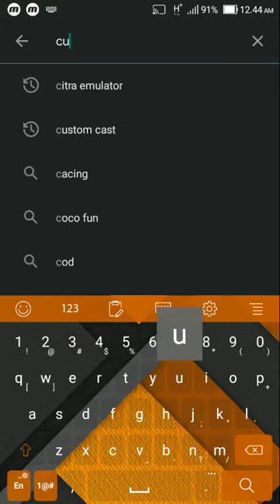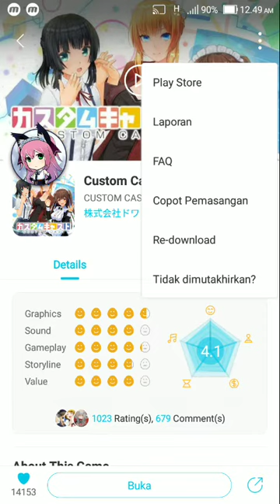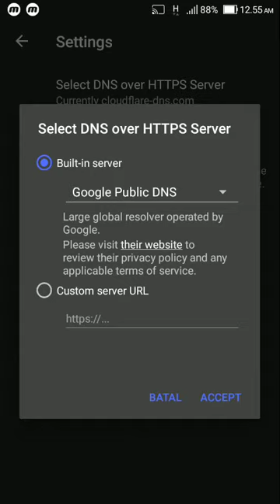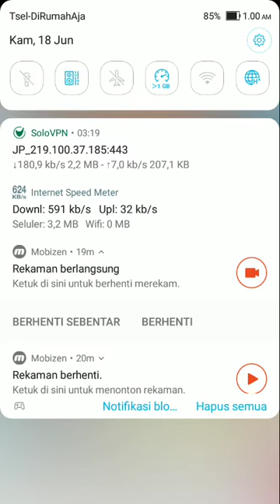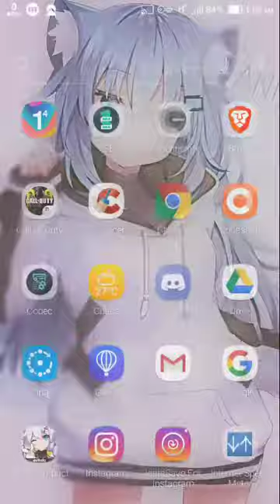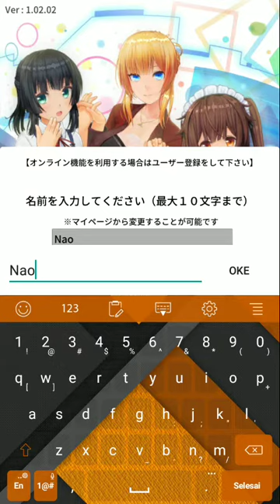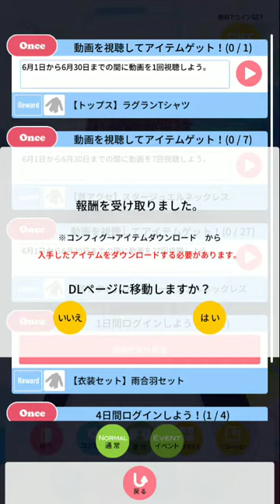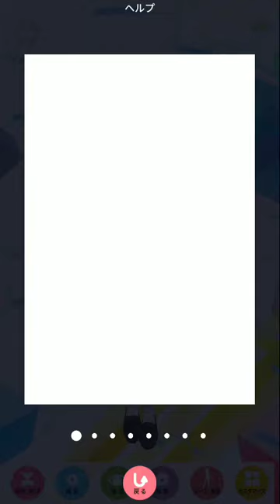Tutorial Gabutness: bahas " Custom Cast " lagi? ( Detail Version ) #2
kita ngebahas lagi nih " Costum Cast " yang saya upload video sebelumnya, dan saya jelaskan secara detil, dan suara saya saya perbesar supaya bisa terdengar di telinga kamu semua.

🌀 info:

+ kalau rekomendasi saya tetap ke intra karena lebih stabil ketimbang 2 vpn yang lain, tetapi jika didaerah kamu tidak mendukung, silahkan coba 2 vpn lainnya.

+ 1.1.1.1 harus diaktifkan lewat " WARP+ " jika ingin mengkoneksi ke negara tetapi secara random dan setiap download awal akan dibekali kuota sebesar 10GB untuk mode WARP+.

+ Ketika membuka SoloVPN pertama kali harus mengubah negara lokasinya ke jepang dengan cara klik menu yang ada tulisan " switch location to ", nah di awal buka masih " AUTO " dan itu di klik lalu muncul menu daftar negara, kalian pilih jepang dengan menekan nama negaranya, setelah itu langsung keluar dari menu itu dan segera tekan tombol " Connect ", setelah tekan lalu muncul " searching ", lalu ketika selesai terhubung ada tulisan " disconnect ", nah itu berarti kamu sudah terhubung oleh vpnnya, jika ingin stop menggunakan vpn, kamu tinggal menekan tombol " disconnect ", lalu tunggu hingga kembali menjadi tulisan " Connect " di tombolnya.

sekian dari saya Nao dari Admin NTDS, terima kasih dah nonton video lama ini, kalau suka "👍" , kalau gak suka "👎", subscribe ke channel saya dan nyalakan notifikasinya untuk mendapatkan update dari channel ini, ok.

met tidur dan have fun for this video. Bye ( ˘•ω•˘ ) .